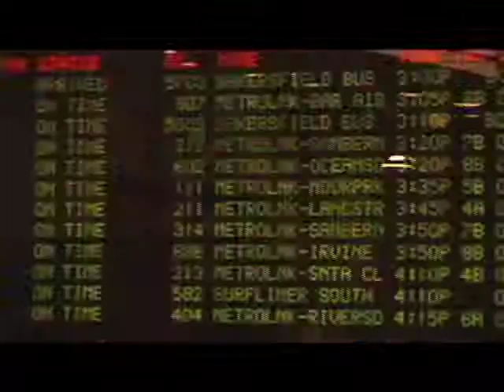Union Station-Los Angeles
Union Station is available for filming. Please contact Hollywood Locations